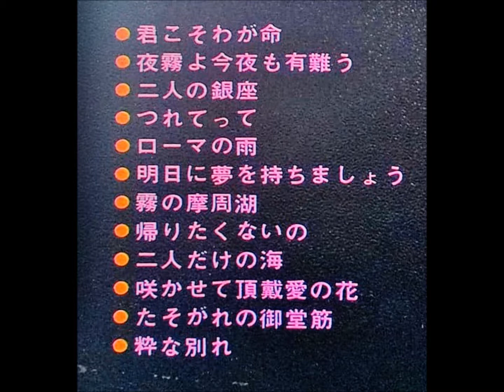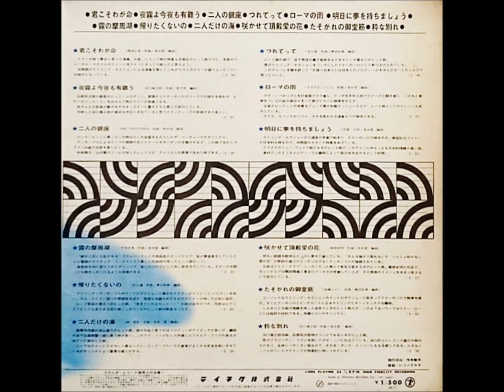松浦ヤスノブ 「たそがれの御堂筋」（坂本スミ子） ムード・テナー・サックス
テナー・サックス　恋のムード　「霧の摩周湖」

演奏：堀 忠とエマノン・オーケストラ

42・7                                       ￥1,500